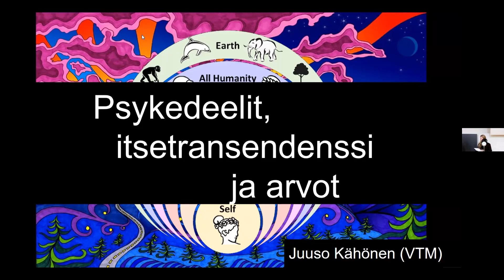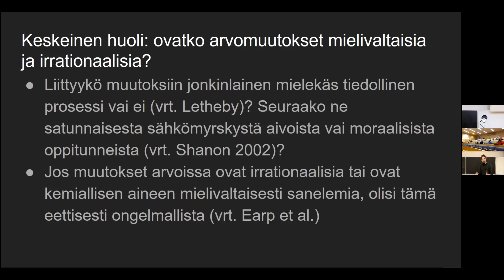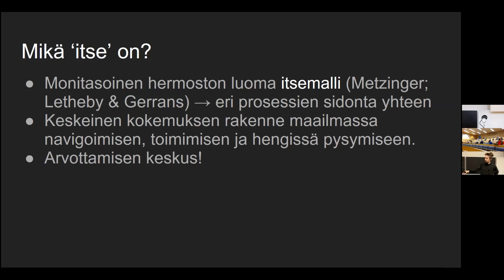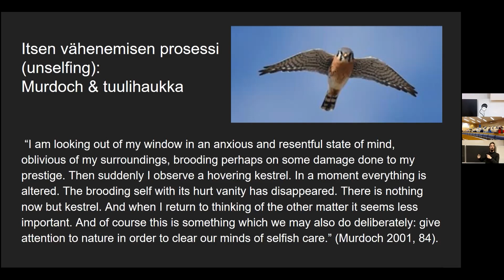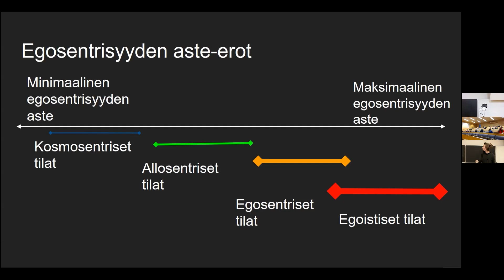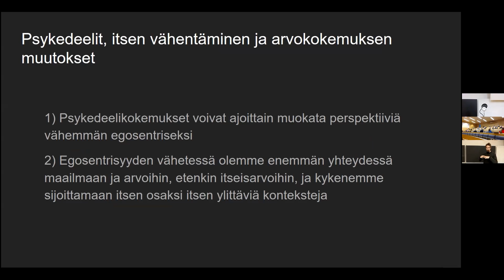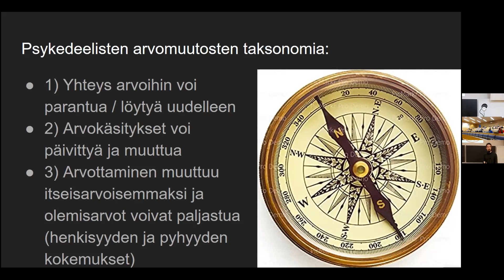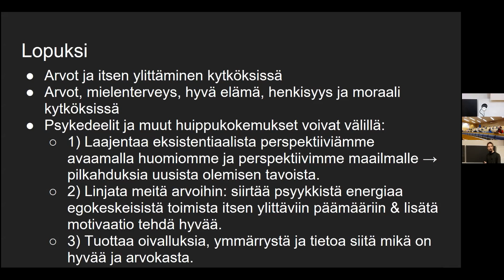Voiko itsetransendenssi psykedeelikokemuksissa kirkastaa arvoja? – Juuso Kähönen (Psykedeelit 2021)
Juuso Kähönen on Helsingin Yliopiston väitöskirjatutkija. Hän tutkii itsetransendenssia, psykedeelejä ja meditaatiota ja näiden herättämiä filosofia kysymyksiä.

Esitys on taltioitu Psykedeelit 2021 -konferenssissa 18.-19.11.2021 Turussa. Tallennuksen aikaisista teknisistä ongelmista johtuen videossa on ajoittaisia häiriöitä etenkin äänen osalta.

Esitys perustuu Kähösen käytännöllisen filosofian pro gradu -tutkielmaan “Psychedelic unselfing and moral perception – A philosophical account of the change of values induced by psychedelic experiences”. Tutkielma valittiin vuosien 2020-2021 parhaaksi psykedeeliteemaiseksi opinnäytetöiksi Psykedeelitutkimusyhdistys ry:n järjestämässä kilpailussa. Se on luettavissa osoitteesta

Psykedeelitutkimusyhdistys ry (Psyty) on joulukuussa 2016 perustettu monitieteellinen yhdistys, jonka tavoitteena on edistää psykedeeleihin liittyvää tieteellistä tutkimusta sekä tutkimukseen pohjautuvan, yleistajuisen tiedon saatavuutta.